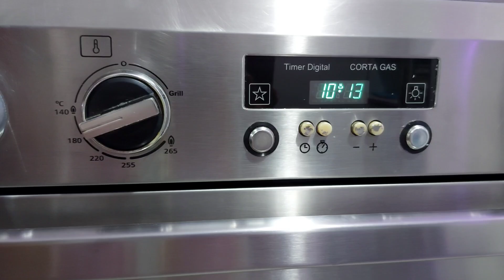Versión de PIÑA VOLTEADA a QUEQUE DE PIÑA para ser decorada como TORTA CANDY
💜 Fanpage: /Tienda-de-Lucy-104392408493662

Quieres ser parte del grupo de Colaboradores de Lucy's Cakes❓

🤳 Solo debes seguir los pasos y REGISTRARTE, el costo mensual es de S/ 8.50 deberás contar con tarjeta VISA, MASTERCARD O DÉBITO,  todo es totalmente seguro controlado por Facebook y es el único medio de pago,  también puedes hacerlo desde la página de Lucy'Cakes en el botón SUBSCRIBIRTE❗

💜Contenido exclusivo y en vivo como recetas únicas.
💜Chat para despejar sus dudas.
💜Sorteos.
💜Insignias de colaborador.
💜Mensajes destacados.
💜Recetas en archivos pdf.